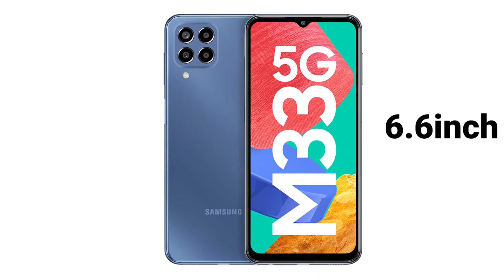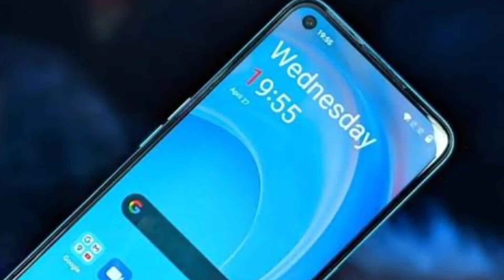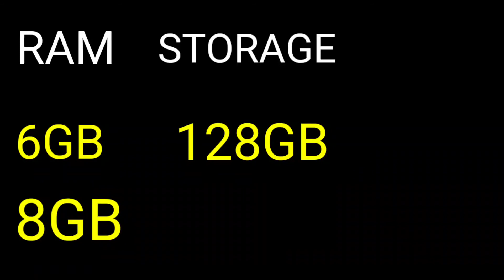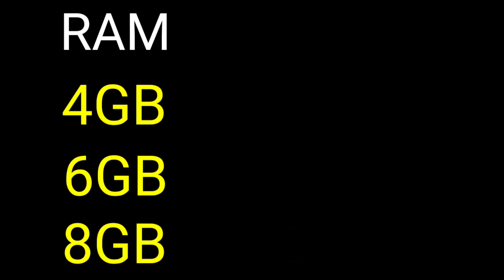Best 5g Phone Under 20k | Top5 5g smartphones under 20000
In this video we will discuss about the best 5g phones under 20000.Here is the best collection of 5g smartphones under 20k.Specifications of these phones are good and performance also.
Hlw Guys
❤️ U all.
Video Topic: Top5 5g phones under 20000

5g phone under 20000
5g phone under 20000 in 2022
Top 5 5g phones under 20k
20000 ke ander best 5g phone
20k ke ander top 5 5g phones

Tech Movor